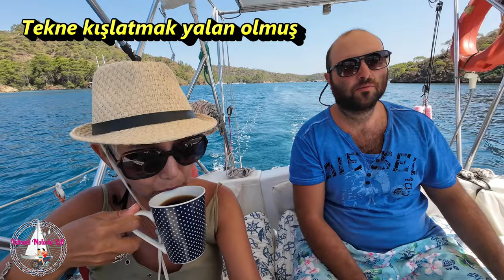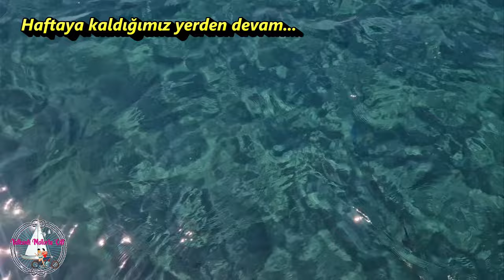YELKENLİMİZ DORİS 2024 No:8 - DORİSle HİSARÖNÜ KOYLARINDA YELKEN - YELKENLİ VE MOTORLU ÇİFT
Selamlar sevgiler Doris fanlari, 8 metrelik yelkenlimiz Doris'e bu sezona biraz gecikmeli başladık. Malum motorumuzla Yunanistan'a güzel bir tur gerçekleştirdik ,anca döndük ve videolara başladık :)

Bu videoda Bozburun'dan ayrılıp Hisarönü tarafına geçiyoruz. Güzel bir hava yakalayıp yelken keyfi yapıyoruz. Bir başka gün koylarda geziyoruz.İyi seyirler.